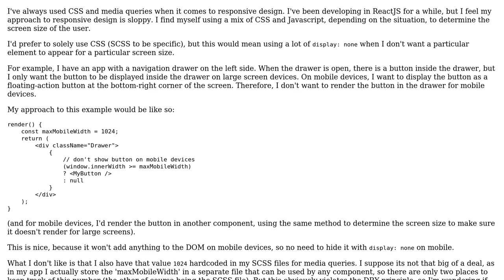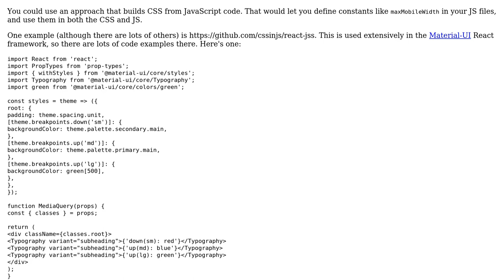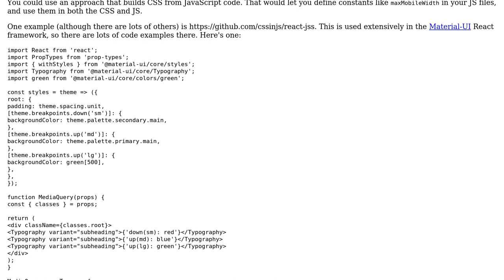Software Engineering: ReactJS - proper way to handle a responsive design approach?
With thanks & praise to God, and with thanks to the many people who have made this project possible! You are responsible for your own actions.